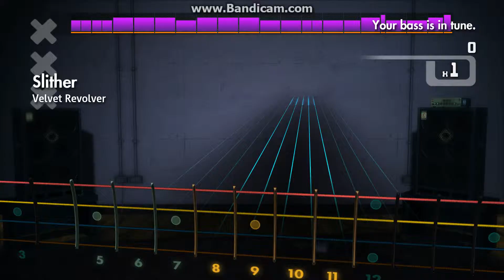[Rocksmith 2014] Velvet Revolver - Slither (Score Attack, Hard, Bass, 100%)